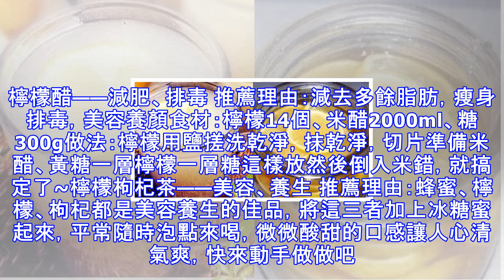太可怕了！一片檸檬竟然這麼厲害！不看後悔！（趕緊收藏！）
太可怕了！一片檸檬竟然這麼厲害！不看後悔！（趕緊收藏！） 即使花再多的時間，也不知道如何快速變美?偷偷告訴你，美白、減肥、降火。。只需一筐檸檬就能輕鬆搞定啦!!10分鐘的方子，再也沒有比這更簡單的了~檸檬薏米水——美白 推薦理由：美白功效真的不是一般的好!!薏米檸檬水可內服，亦可調入牛奶或蜂蜜浸濕面膜敷於臉上，可美白細緻皮膚。食材：薏米250g、檸檬2個、蜂蜜或者冰糖適量做法：薏米先過一道水，清洗乾淨後浸泡三個小時候左右泡好的薏米放在鍋裡加十倍水慢燉一個半小時用電飯煲的煲湯鍵等把水熬到淡奶白色並有些稠時就可以了檸檬用鹽水洗淨切片，去籽關火後靜置，涼至60度以下時把薏米水盛入容器，加切片的檸檬，...